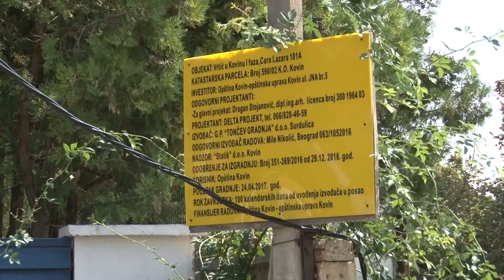2019.08.27. - Százötven gyerek számára épül óvoda Kevevárán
Befejező szakaszában van a kevevári Naša Radost Iskoláskor Előtti Intézmény új részének építése. A Tartományi Kormány és a helyi önkormányzat közös befektetésének értéke 86 millió dinár.